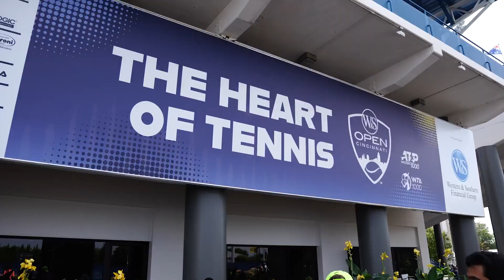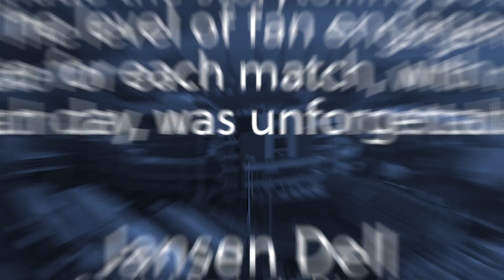Western & Southern Open - Daktronics Elevating the Tennis Experience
Elevating the fan experience is what we do. For the Western & Southern Open in Cincinnati, we were asked to do just that. Bold colors and three-dimensional animations helped elevate the excitement level of those in the audience to match that of the players. The entire tournament had its own vibe enjoyed by fans and players alike.

See other ways Daktronics Creative Service is elevating the game experience